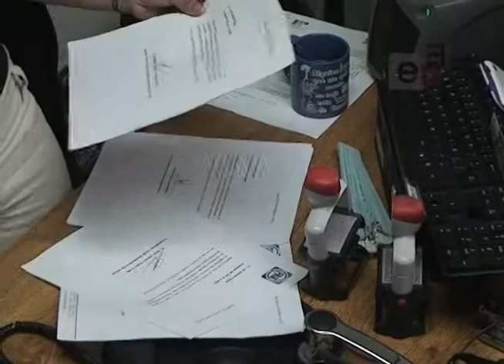PANISTAS ACEPTAN ANTIDOPING IFE